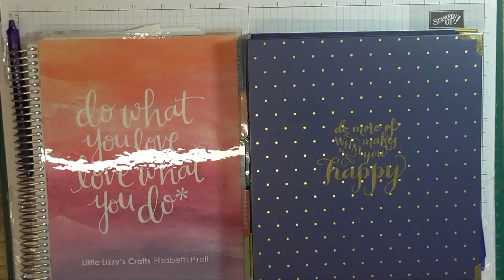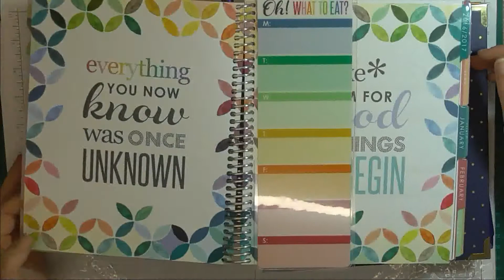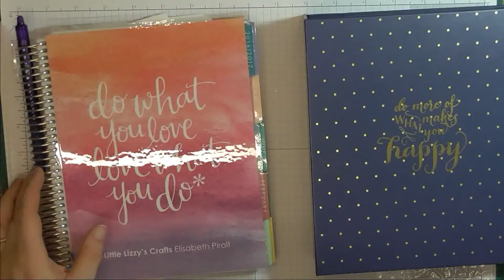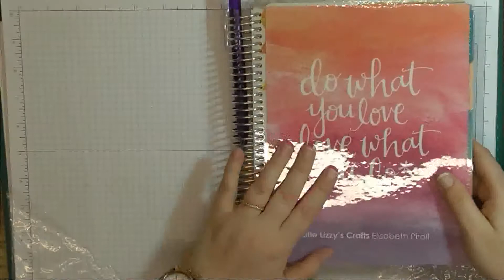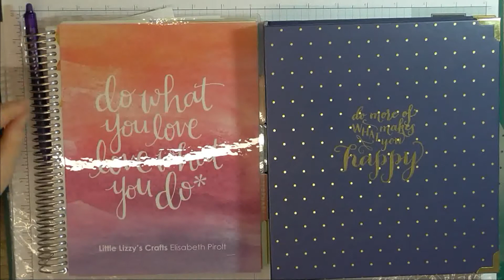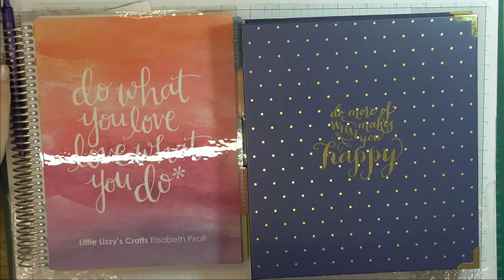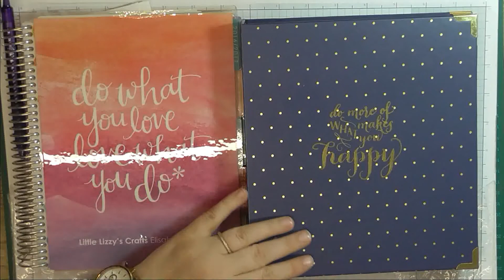Erin Condren Life Planner vs Stampin' Up! Love Today Planner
Hallo Stempler!
Heute mal ein direkter Vergleich Erin Condren vs. Stampin‘ Up!
Verwendete Materialien kaufen:
und über ein paar Likes auf meiner Facebook-Seite würde ich mich auch freuen:

Liebe Grüße und bleibt kreativ!
eure Elisabeth